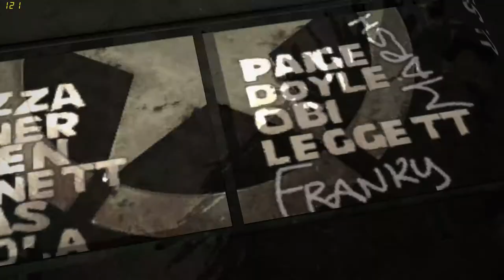Brothers In Arms: Hell's Highway (Part 11) BAZOOKA!!